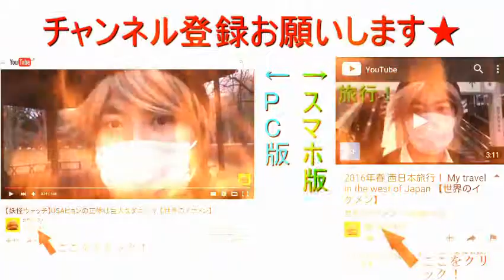【せかいけミール】2017年12月20日朝食、肉を乗せたごはんとポテトサラダ 【世界のイケメン】